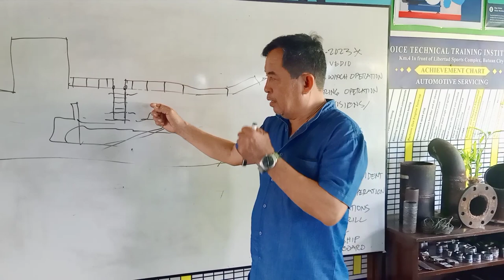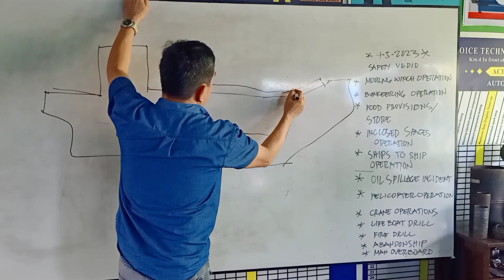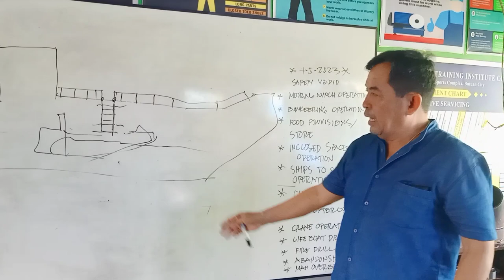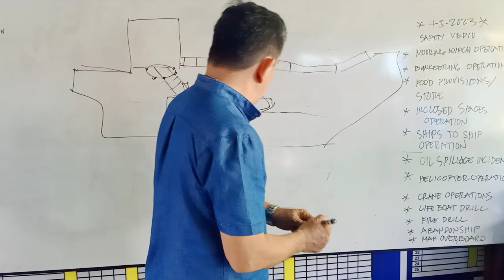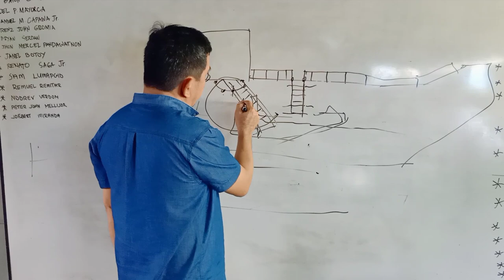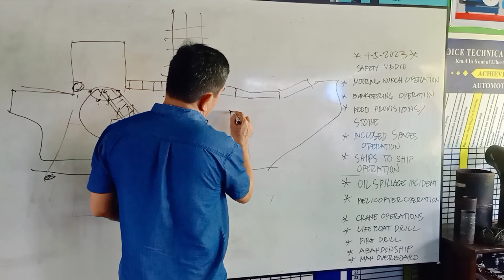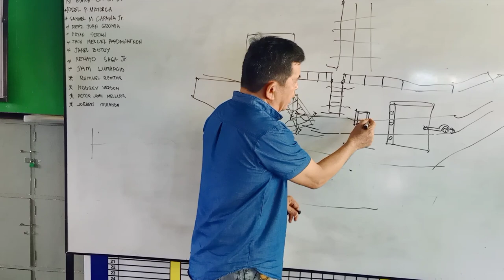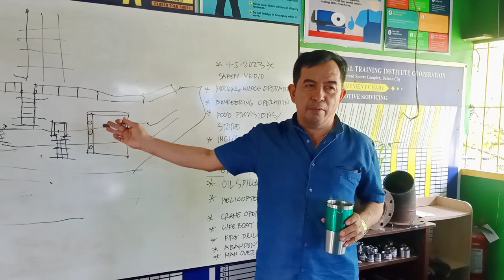Seaman Ship FITTER Course Safety Lecture Preparing Pilot Ladder, Gangway Preparation Onboard Vessel